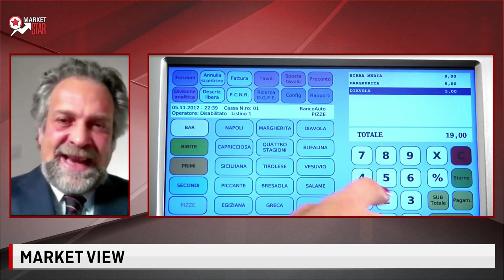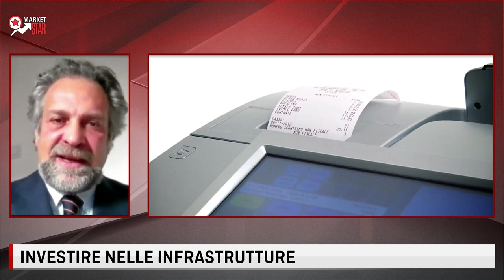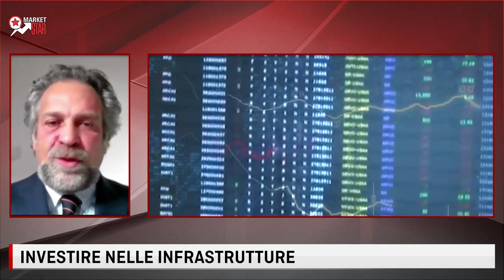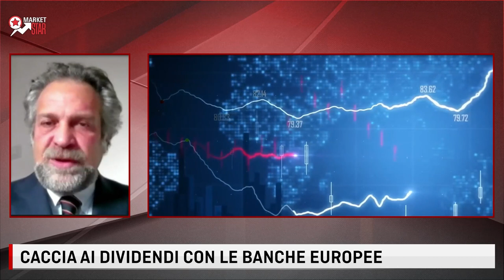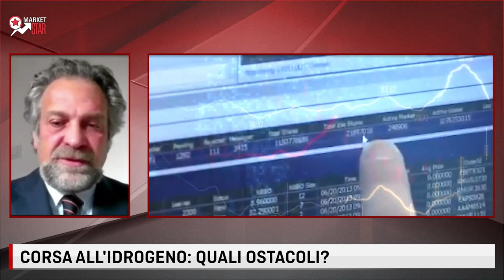MERCATI E 2021: BILANCIO DI FINE ANNO CON MORNINGSTAR ITALY